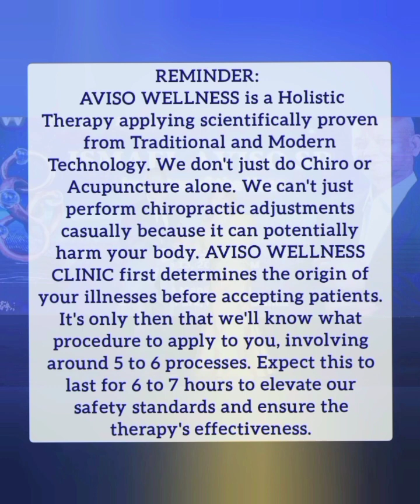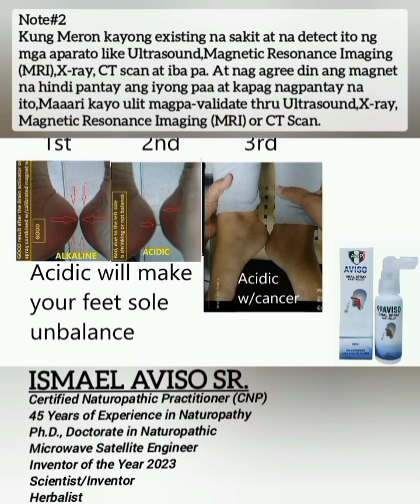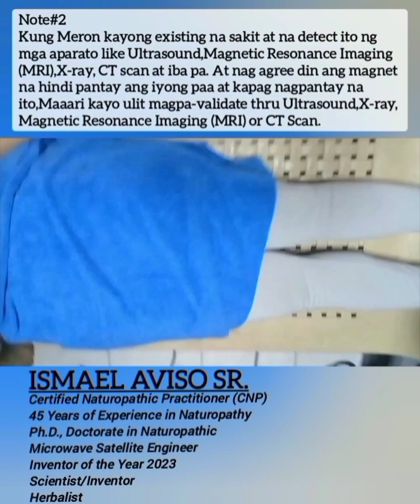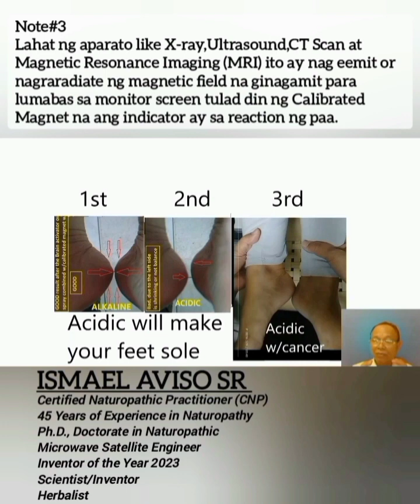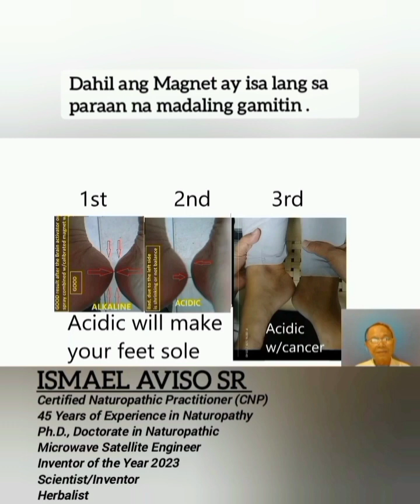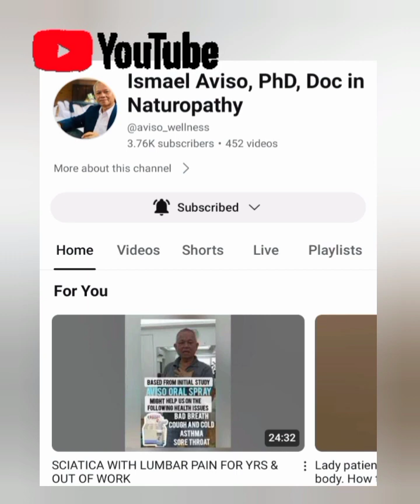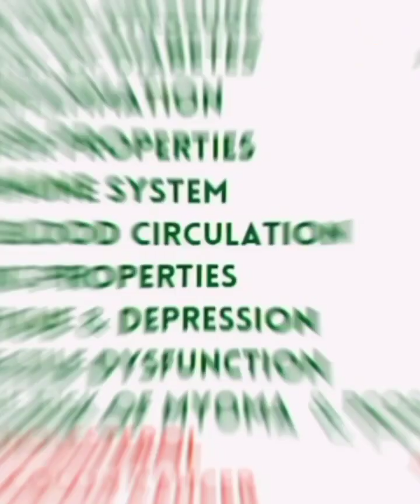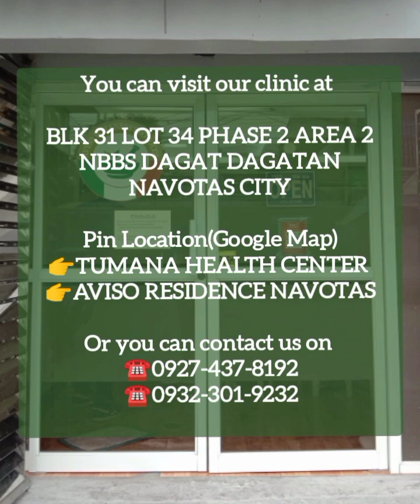FROZEN SHOULDER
Aviso Wellness protocol , 45 years experienced in practicing HOLISTIC HEALTH APPROACH ( finding and treating the root cause of the disease ) and activate the power of Natural healing process of our body, since 1978, . AWP discovered the secret of making the patients recover quickly from many type of diseases like Cancer , Stroke with fast recovery therapy, Diabetes , High Blood pressure, LUPOS (autoimmune) Impotence and many more.. applying the proven Chinese, Oriental, Middle eastern , European and Western technology improved by Ismael Aviso . specialized on removing dependency on synthetic maintenance, Learn to become a Doctor of yourself. Activating the proven Natural healing power of our body with the help of Aviso Superfood supplement.